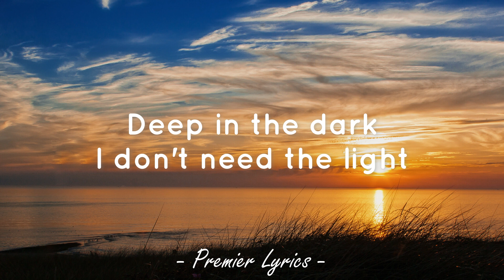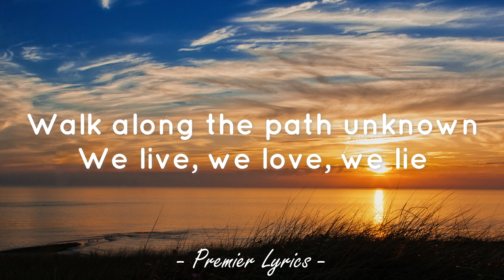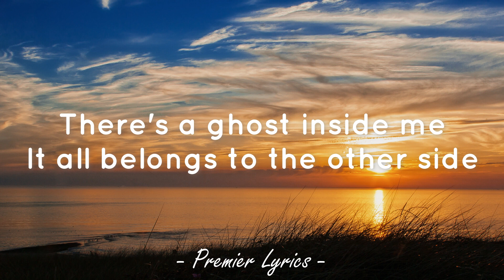The Spectre - Alan Walker (Lyrics) 🎶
Lyrics video for "The Spectre" by Alan Walker.

Hello, hello
Hello, hello
Do you need me, before I fade away

I don't need the light

Hello, hello
Nice to meet you, voice inside my head
Hello, hello
I believe you, how can I forget